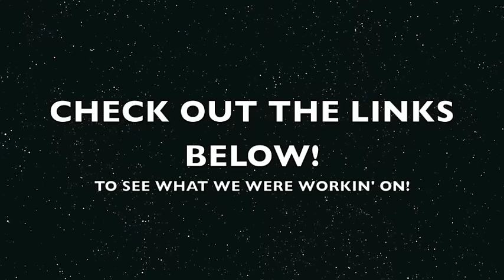"OUT WORKING ON A SPECIAL PROJECT!" VLOG #861 | TeamTransformation TheSocialiteLifeTV DAILY VLOGS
14248 F Manchester Road, Suite #200